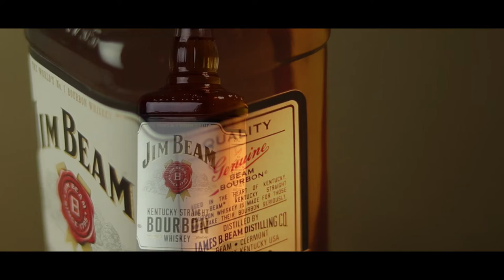Jim Beam - Satisfaction Guaranteed - V.O. by Philip La Vere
I always preferred this Bourbon to Jack, so I was kind of proud to do this ad for an agency in Europe. They went out of business a few years back though, so it was hard to find this copy. One of my all time favourite jobs.

As a voice actor, one of my often requested styles is as american southern, cowboy and country characters.